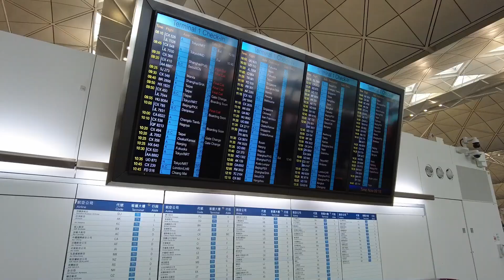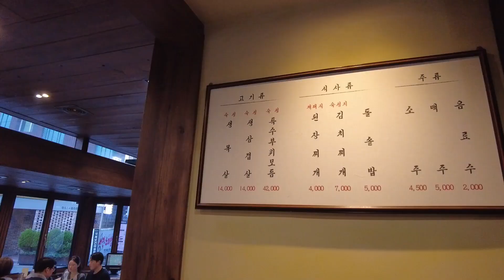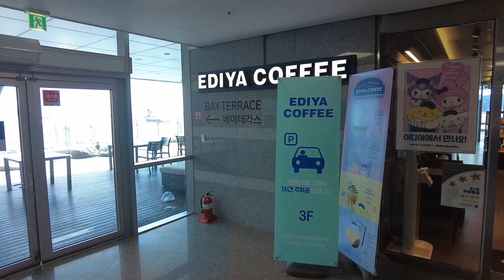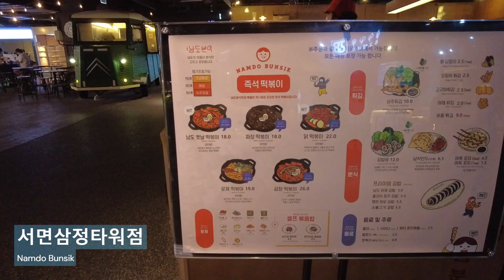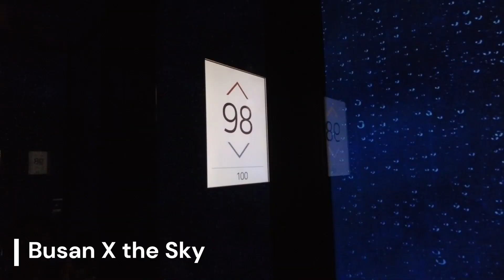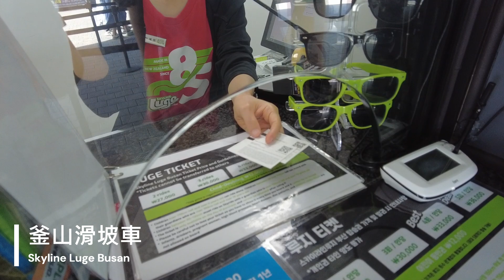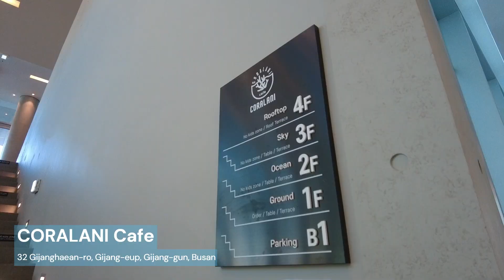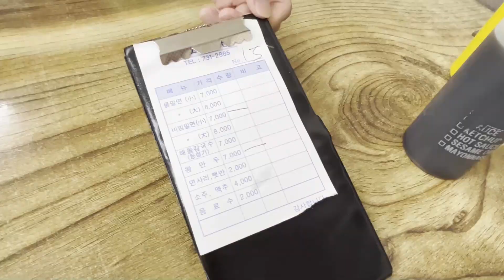【韓國Vlog 2023】釜山Pass 超省錢 玩齊海、陸、空景點 行程懶人包｜釜山膠囊列車｜釜山旅行｜韓國美食｜韓國自由行｜釜山自由行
00:09 Day 1️⃣
HKG ✈️  PUS

01:45 🥣 Dinner - Matchandeul Wang Sogeumgui, Seomyeon
晚餐 - 味贊王鹽烤肉(西面店）(맛찬들왕소금구이 서면)
📍24-3 Jungang-daero 691beonga-gil, Busanjin-gu, Busan

03:32 💁🏻‍♀️ Lotte Mart Gwangbok
樂天超市(光復店)

02:57 🏢 Griffin Bay hotel
格里芬酒店 (그리핀베이호텔)

04:05 Day 2️⃣
04:16 🥣 Breakfast - EDIYA Cafe
📍Songdohaebyeon-ro, Amnam-dong, Seo-gu, Busan

04:50 ⭕️ Songdo Cable Car (Return)
松島海上纜車🚡（來回）(부산 송도해상케이블카)

05:14 ⭕️ Sondo Yonggung Suspension Bridge
松島龍宮空中步道 (송도용궁구름다리)

05:36 ⭕️ Runningman Busan
Runningman 釜山體驗館 （런닝맨 부산점）

05:59 🥣 Lunch - Namdo Bunsik
南道小吃 （남도분식）
📍5/F, Samjung Tower, 672 Jungang-daero, Busanjin-gu, Busan

06:36 ⭕️ ✅ Diamond Bay Yacht
鑽石灣遊艇碼頭 (遊艇夜遊) (다이아몬드베이)

07:48 🥣 Dessert - Sulbing cafe
甜品 - 雪冰 (설빙)
📍54-2 Gwangbok-ro, Jung-gu, Busan, 南韓

08:16 🥣 Dinner - BIFF Street food
晚餐 - BIFF廣場小食攤擋

02:57 🏢 Griffin Bay hotel

08:45 Day 3️⃣
09:19 🥣 Breakfast - Miryang Sundae-dwaeji-gukbap
早餐 - 密陽血腸豬肉湯飯（海雲台店）(밀양순대돼지국밥)
📍28 Gunam-ro, Haeundae-gu, Busan

08:53 ⭕️ Busan X the Skye

09:51 ✅ Sky Capsule (Mipo - Cheongsapo)
膠囊列車(尾浦- 青沙浦) (스카이캡슐)

11:02 ⭕️ Beach Train (Cheongsapo - Songjeong)
海濱列車(青沙浦 - 松亭) (해변열차)

 11:34 ⭕️ Skyline Luge Busan
釜山滑坡車（스카이라인루지）

12:29 ☕️ CORALANI Cafe
（코랄라니）
📍32 Gijanghaean-ro, Gijang-eup, Gijang-gun, Busan

⭕️ Beach Train (Songjeong - Mipo)
海濱列車 (松亭 - 尾浦) (해변열차)

13:21 🏢 MS Hotel Haeundae
海雲台MS酒店 (해운대MS호텔)

13:53 🥣 Dinner - Kyochon Chicken (Haeundae stn)
晚餐 - 橋川炸雞 (海雲台） (교촌치킨 해운대역점)
📍604 Haeun-daero, Haeundae-gu, Busan

14:17 Day 4️⃣
14:32 🥣 Breakfast - Haeundae Choryang Milmyeon
早餐 - 草梁小麥冷麵 (해운대초량밀면)
📍20 Gunam-ro, Haeundae-gu, Busan

15:01 🍵 OSULLOC
📍70 Gwangbok-ro, Gwangbok-dong 2(i)-ga, Jung-gu, Busan

PUS ✈️  HKG

本影片沒有贊助內容🤗